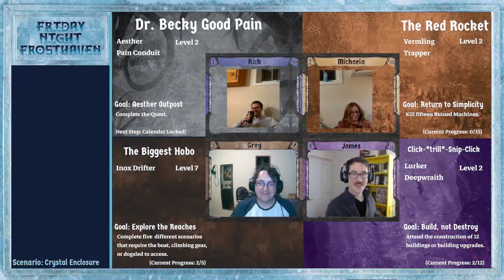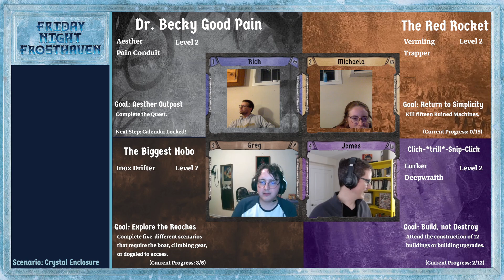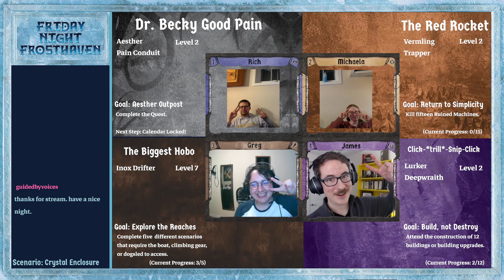Friday Night Frosthaven, Episode 52: Crystals Closing In (S10: Crystal Enclosure, Pt. 3)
00:00 Starting Soon
05:59 Beginning
13:40 Resuming Scenario 10: Crystal Enclosure (Part 3)
1:10:15 Post-Scenario

We left off in a tight spot in the second room of Scenario 10: Crystal Enclosure!

This week, we pick up and see if we can turn the tables on the Algox, with or without (and most likely without) the Deepwraith on her feet! Can Michaela lead us to snatch victory from the jaws of defeat?

Friday Night Frosthaven is our ongoing 4(ish)-player playthrough of the sequel to the hit co-op board game Gloomhaven! You can catch us live on Twitch every Friday at 8PM Eastern Time (GMT-5)!

Aaron's got a wide catalog of "video game music to study or fall asleep to" over on his Bandcamp